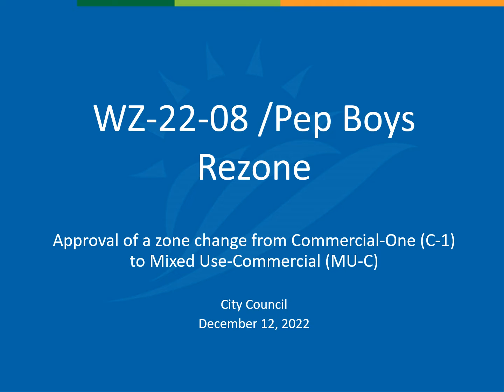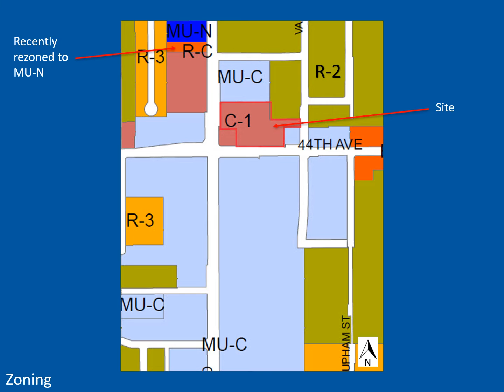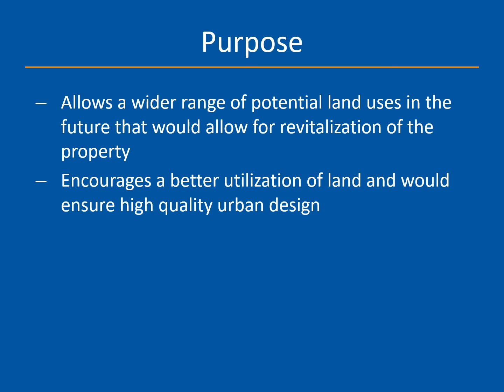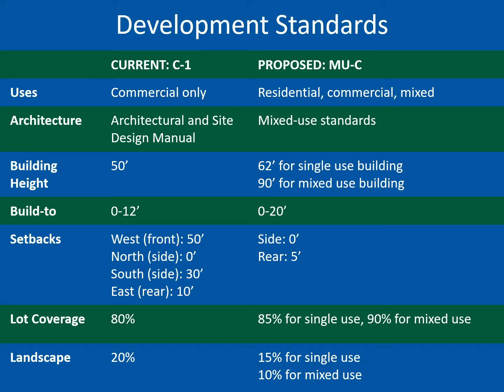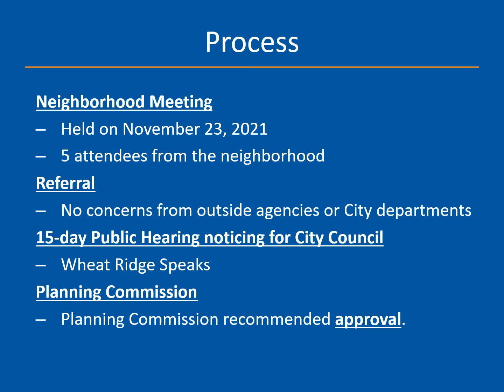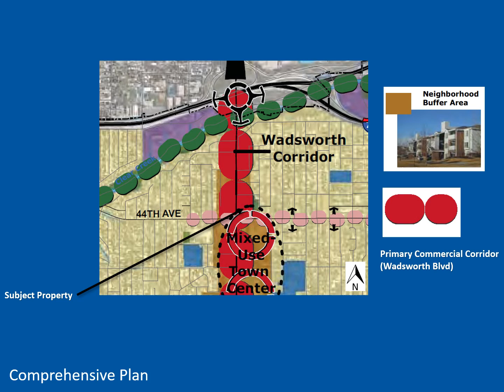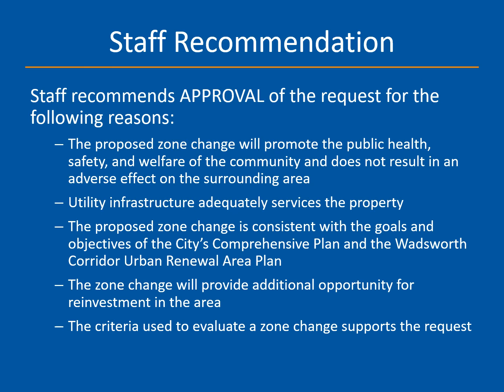2022 Dec 12 CC Meeting / Case No. WZ-22-08 - Staff Presentation